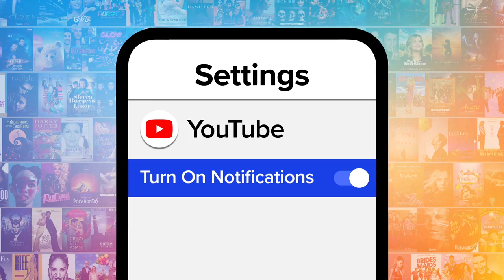How Elvis Has Been Portrayed Over the Years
Elvis has been portrayed A LOT over the years. In this video, we’ll be taking a more in-depth look at some of these depictions throughout the decades. Our video includes Austin Butler, Val Kilmer, Michael Shannon, and more! What's YOUR favorite portrayal of Elvis?